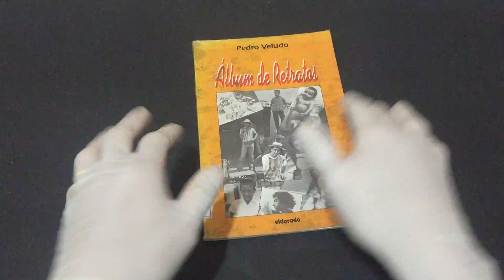IMG 9106Álbum de Retratos